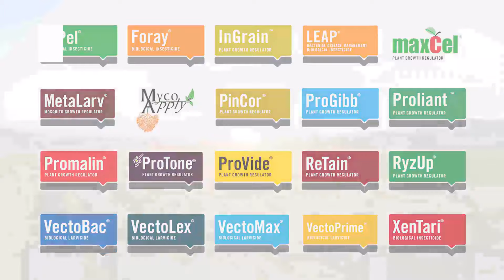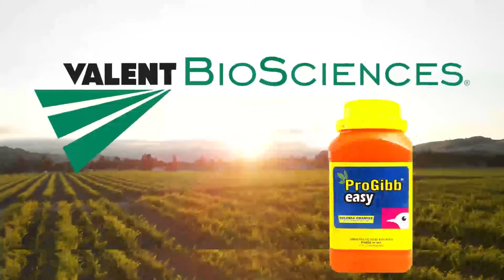ದ್ರಾಕ್ಷಿಯಲ್ಲಿ ಪ್ರಾಜಿಬ್ಬನ್ನು ಹೇಗೆ ಉಪಯೋಗಿಸುವುದು ಬನ್ನಿ ನೋಡೋಣ progibb easy in grapes - Kannada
ಕೃಷಿಗೆ ಸಂಬಂಧಿಸಿದ ಎಲ್ಲಾ ಮಾಹಿತಿಯನ್ನು ಪಡೆಯಲು ಮತ್ತು ಸುಮಿಟೋಮೊ ಕೆಮಿಕಲ್‌ನೊಂದಿಗೆ ಸಂಪರ್ಕದಲ್ಲಿರಲು, ದಯವಿಟ್ಟು ನಮ್ಮ ಯೂಟ್ಯೂಬ್ ಚಾನೆಲ್ "ಫಾರ್ಮಿಂಗ್ ಟ್ಯೂಬ್" ನ ಲಿಂಕ್ ಅನ್ನು ಕ್ಲಿಕ್ ಮಾಡಿ ಮತ್ತು ಚಂದಾದಾರರಾಗಿ